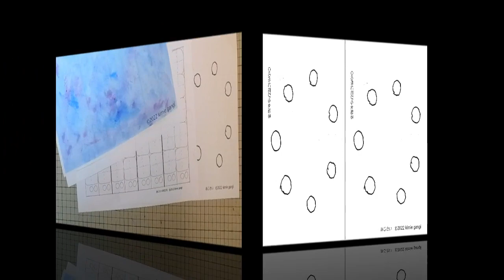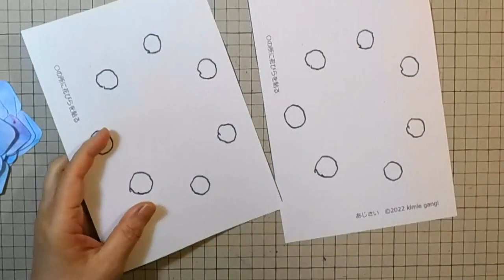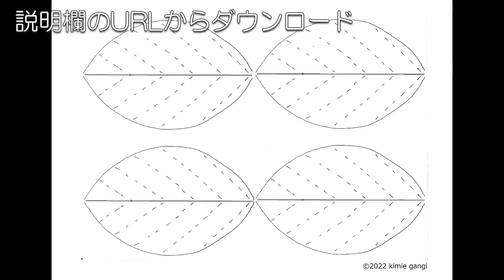kimie gangi 「にじみ あじさい 貼り絵」 プリントアウトで超簡単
にじみの色紙と、花びら・台紙の型紙をプリントアウトして切ったり貼ったりするだけで、とっても簡単に、にじみの美しいあじさいの貼り絵ができます。
高齢者施設のレクリエーションで作ったり、広い壁面を飾ったりするのにぴったりです。
にじみ色紙と型紙は、こちらからダウンロードしてください。
花びらは、似たような物が他にもありますので画面で確認してください。